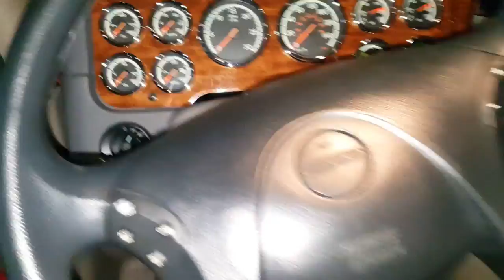Interior do freightliner trucks 530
Caminhão americano caminhão top 530 cavalo caminhão lindo Top Line show Diário de bordo de um caminhoneiro